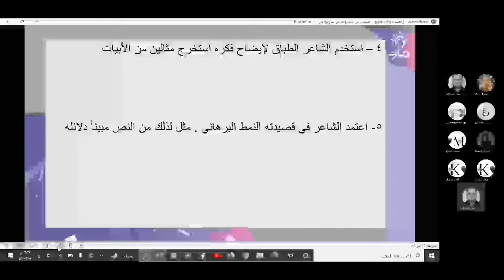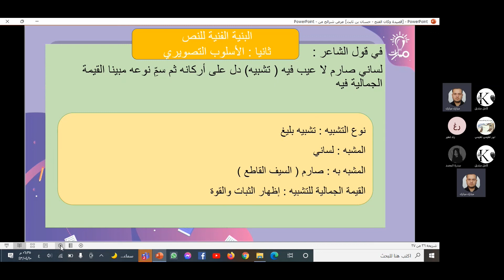البنية الفنية قصيدة وكان الفتح لغة عربية عاشر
مدرّس المادة: مبارك مبارك

شرح البنية الفنية في أبيات قصيدة وكان الفتح في كتاب اللغة العربية للصف العاشر  - منهاج شمال غرب سوريا